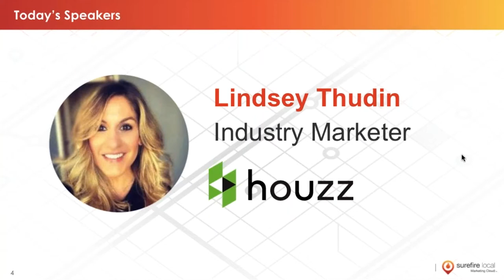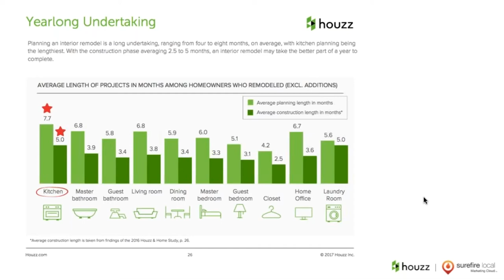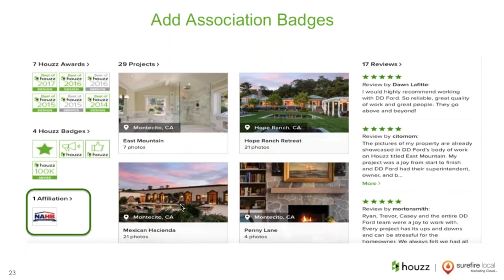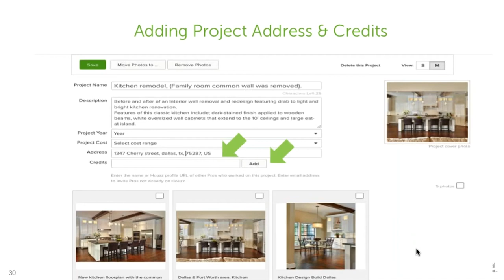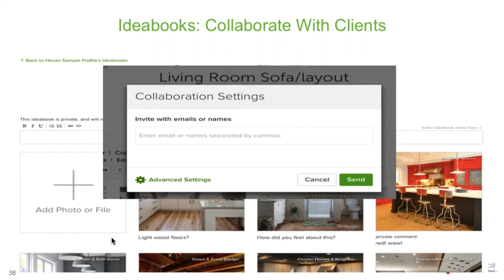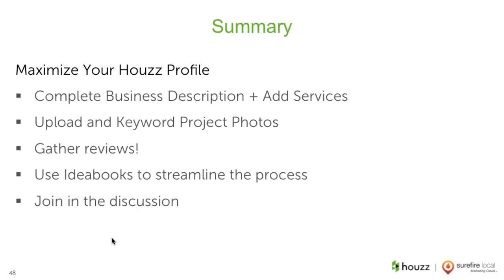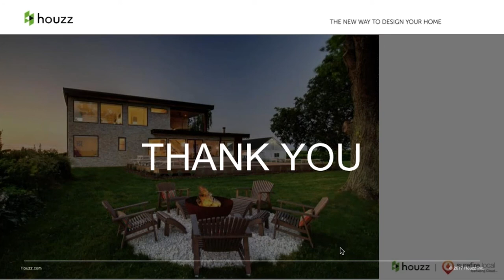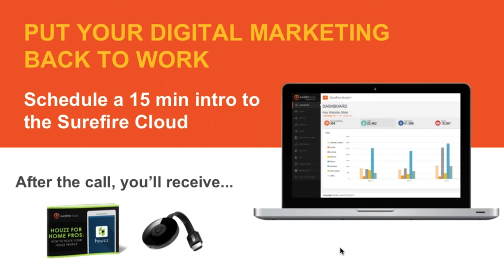Houzz for Home Pros How to Rock Your Houzz Profile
Houzz is a favorite among homeowners looking to remodel and upgrade their homes. Learn how to create the ultimate Houzz presence that allows you to engage this growing community.

- Creating the ultimate Houzz profile to represent your business
- Ways to showcase your excellent job photos with projects and Ideabooks
- How your Houzz presence impacts local search results
- Utilizing the latest features to connect with homeowners at every stage of their decision making cycle to a purchase